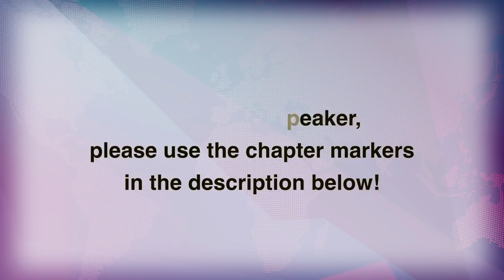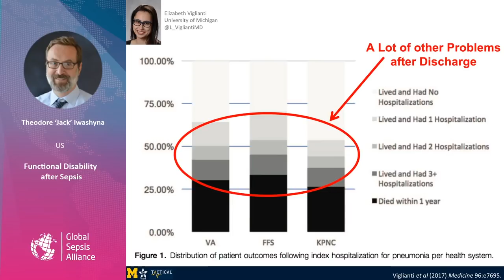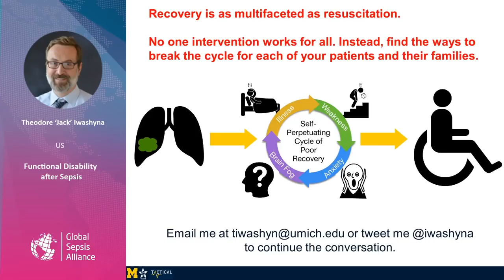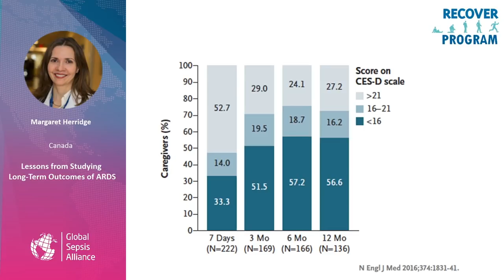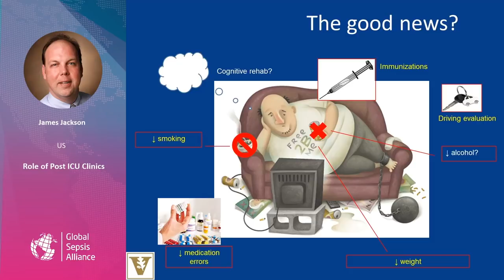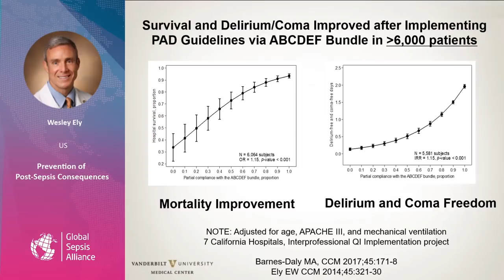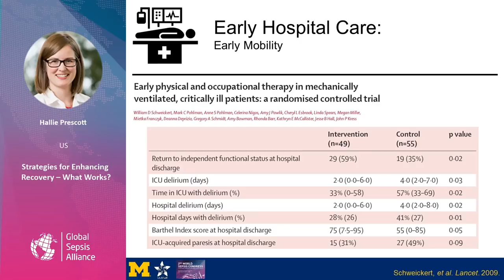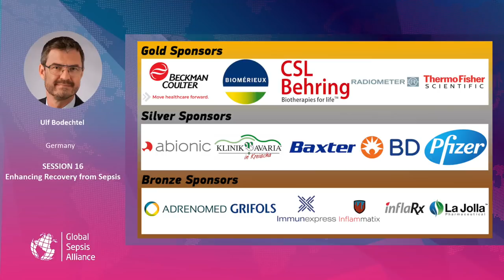2nd WSC - Enhancing Recovery from Sepsis (Session 16)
Session 16 of the 2nd World Sepsis Congress - Enhancing Recovery from Sepsis.
To go directly to a specific speaker/talk, please use these chapter markers:

0:00 Introduction
1:17 Dennis Kredler – The Patient Perspective
11:25 Theodore ‘Jack’ Iwashyna – Functional Disability after Sepsis
27:40  Margaret Herridge – Lessons from Studying Long-Term Outcomes of ARDS
45:45 James Jackson – Role of Post ICU Clinics
1:00:36 Wesley Ely – Prevention of Post-Sepsis Consequences
1:13:18 Hallie Prescott – Strategies for Enhancing Recovery – What Works?

The next session will be ‘The Most Important Sepsis Research in 2017/2018’ and will be available on January 17th, 2019.

The 2nd WSC is a project by the Global Sepsis Alliance, initiator of World Sepsis Day on September 13th every year.